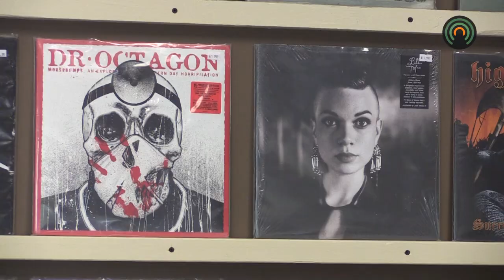You won't believe what type of music is making a comeback in the mountains